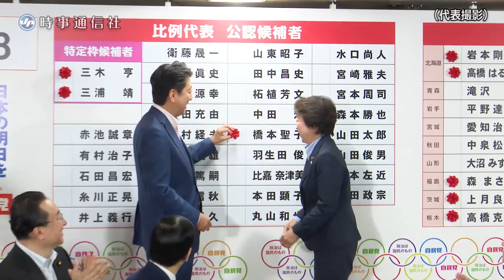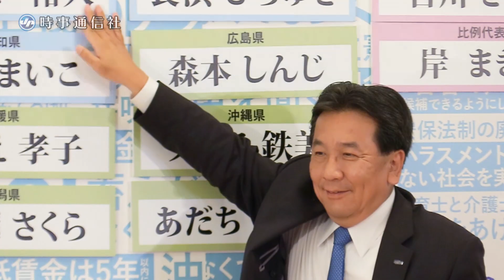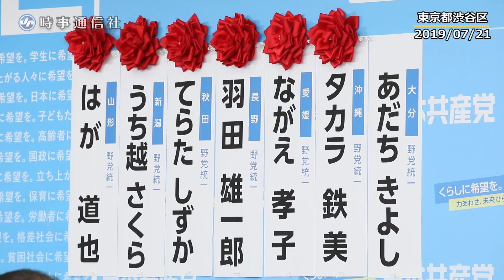２０１９参院選開票後、各党の表情＝自公改選過半数、れいわ・Ｎ国が議席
２１日に投開票された第２５回参院選は２２日未明、改選１２４全議席が確定した。自民、公明両党で７１議席を獲得、改選議席の半数６２を超えたが、自公と憲法改正に前向きな日本維新の会の「改憲勢力」では、改憲発議に必要な参院の３分の２（１６４）を割り込んだ。立憲民主党は改選議席の倍に迫る１７議席に伸ばした。
　また、山本太郎氏が率いるれいわ新選組は比例で２議席を獲得。ＮＨＫから国民を守る党も１議席を得て、ともに政党要件を満たした。開票後の各党の反応を追ってみた。【時事通信映像センター】